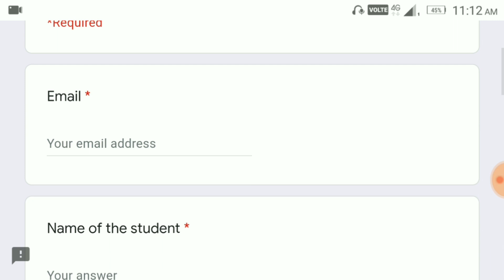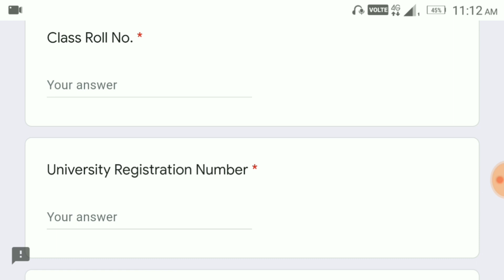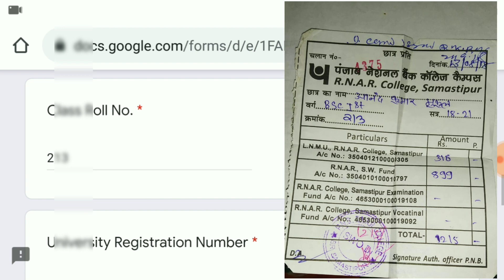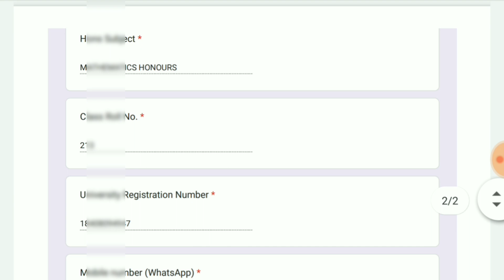Lnmu part 3 GES online class registration kare 2021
Hello friends !!!

In this video I will tell you about the part 3 registration procedure in hindi.